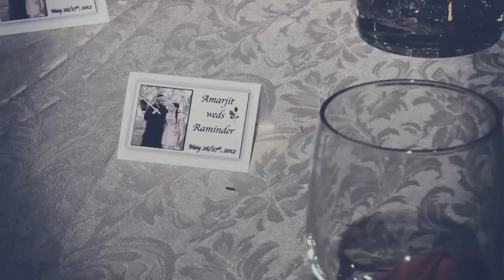Love Happens Trailer